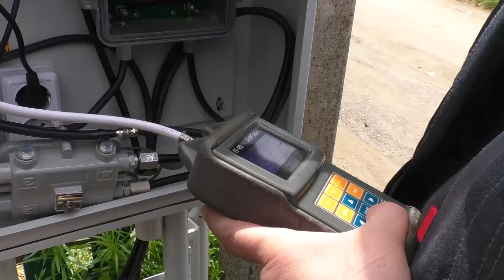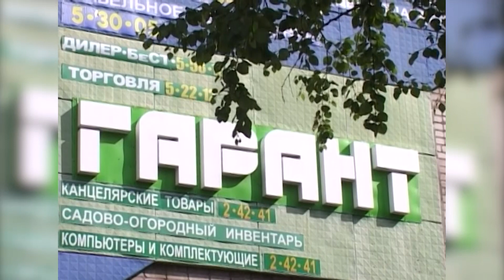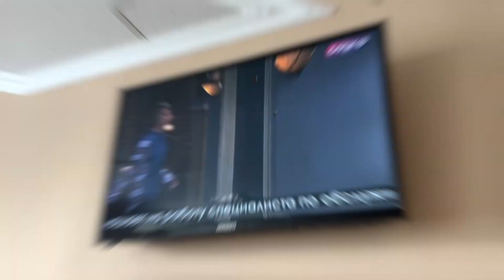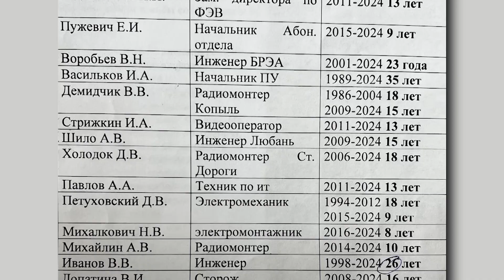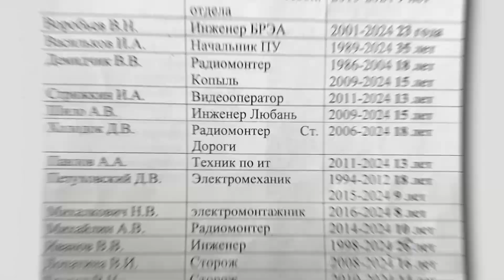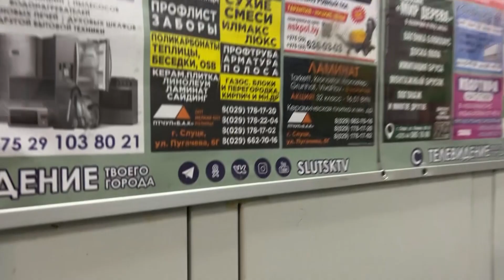💥50 ЛЕТ отмечает в 2024 году СлуцкОблГарант!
СлуцкОблГарант 20 июня 2024 года отмечает полувековой юбилей💥💫🥳

Вашему вниманию специальный репортаж о 50-летней истории предприятия, которое сегодня представляет собой многоуровневую структуру и в нашем городе предоставляет услуги кабельного и цифрового телевидения , высокоскоростной оптический интернета интернет-провайдера Амиго, услуги информационно-рекламной тематики «бегущая строка» и «СлуцкТВ», рекламу в лифтовых кабинах нашего города, обслуживание домофонов, услуги по ремонту бытовой радио-электронной аппаратуры, сдачу в наём собственной недвижимости.

ООО "СлуцкОблГарант" – это хороший сервис для клиентов и достойные условия труда для сотрудников. Наша команда состоит из профессионалов, у нас ценят сотрудников, готовых найти подход даже к самому требовательному клиенту и двигаться с нами в одном направлении.

Мы от всей души поздравляем каждого нашего клиента и благодарим за сотрудничество. Оставайтесь с нами, мы любим то, что делаем и каждого из вас!